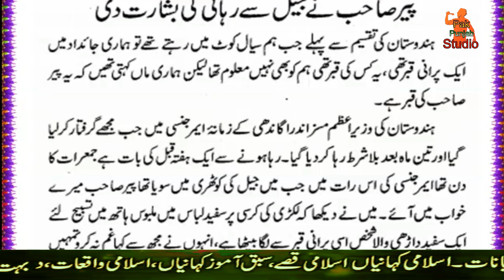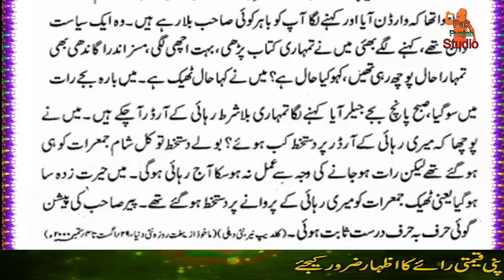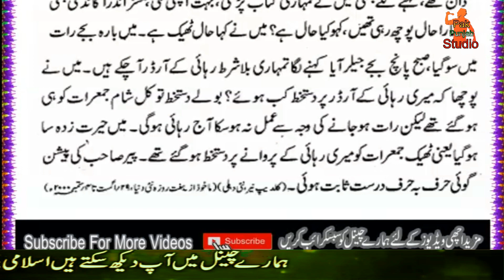Aik Sacha Khawab | Khawab Main Basharat | Aik Allah Waly Ka Qissa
Hi
i am Babar usman

Playlists Catagery